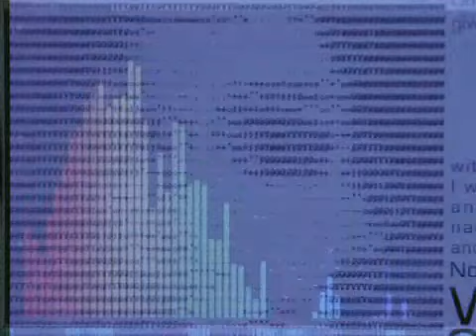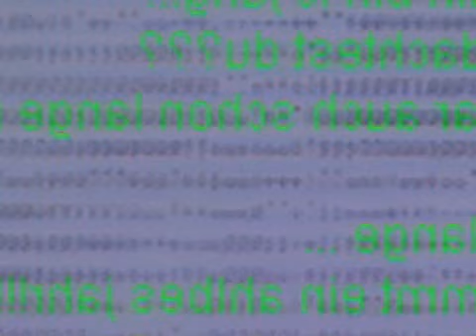Virtual Day Fly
Digital emotions by Florian Seeber (music + concept) and Martin Redigolo (editing & post-production). This video was awared at the Video Film Festival in Petrozavodsk/Russia in 2003.